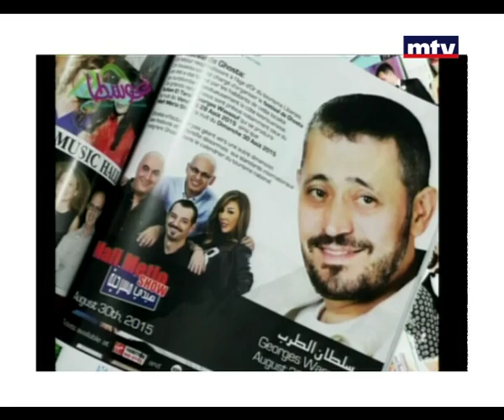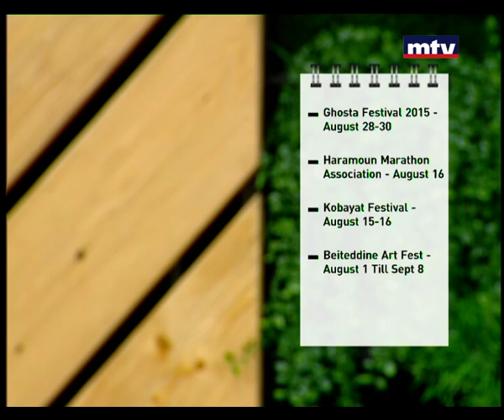Rendezvous - Nahla Haykal Khazen - 13/08/2015